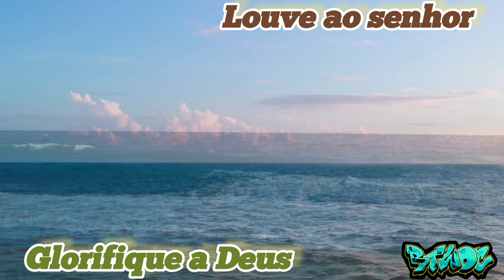glorifique a Deus